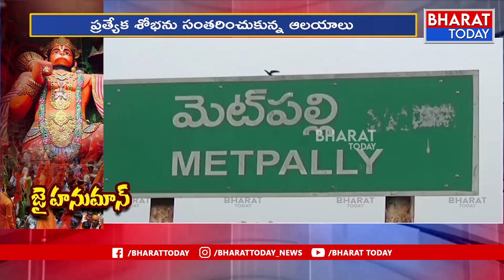జగిత్యాల లో ఘనంగా హనుమాన్ జయంతి వేడుకలు | Bharat Today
జగిత్యాల లో ఘనంగా హనుమాన్ జయంతి వేడుకలు